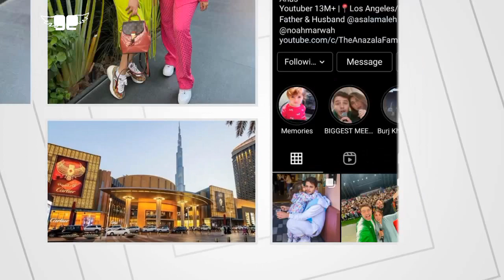نارين بيوتي تفضح شرين و تسريب محادثتها و نورستارز تكشف سر غيث و اختفاء انس عن اصالة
نارين بيوتي تفضح شرين و تسريب محادثتها
 نورستارز تكشف سر غيث
اختفاء انس عن اصالة